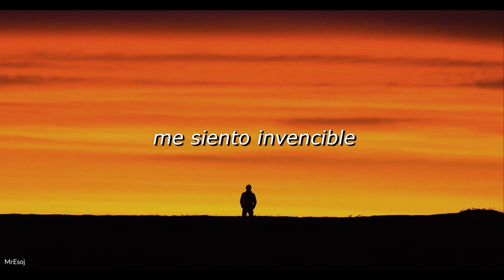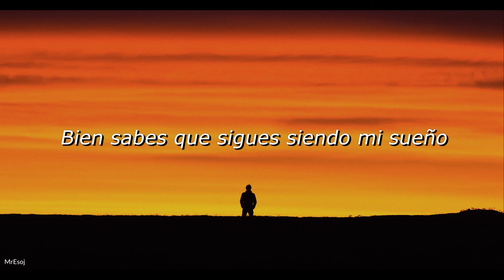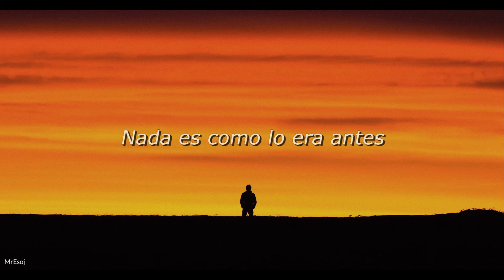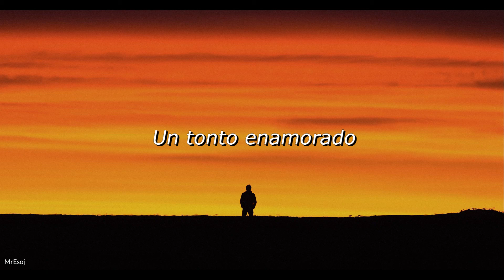Axel Vindenes - Yesterday (Sub. Español)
Espero que la traducción sea de su agrado. Comenta tu canción favorita y yo la traduzco con gusto =)